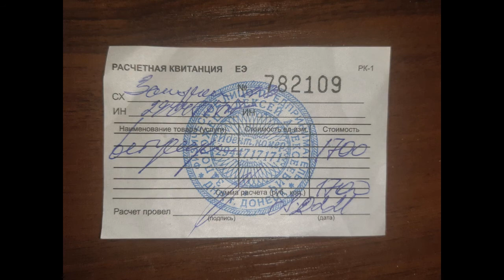Новый котик: такого хвостика в практике волонтера еще не было!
Материал для ролика взят из статьи: "Новый котик: каждый раз хвостик ставит перед волонтером новые задачи"